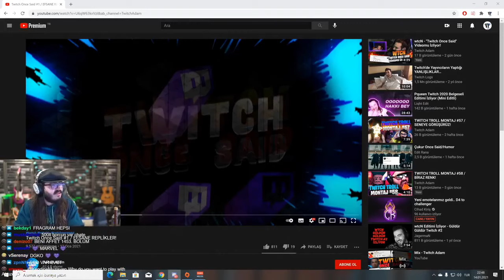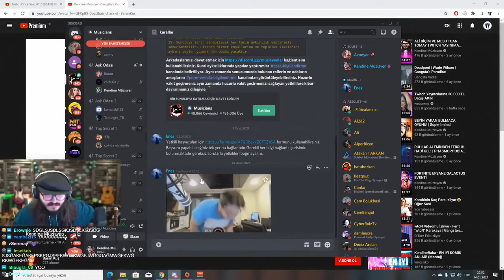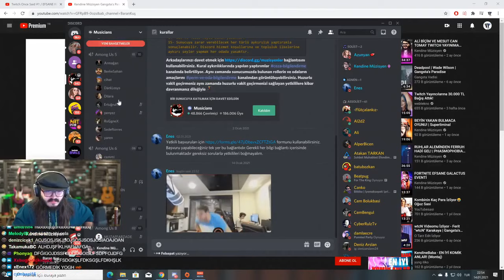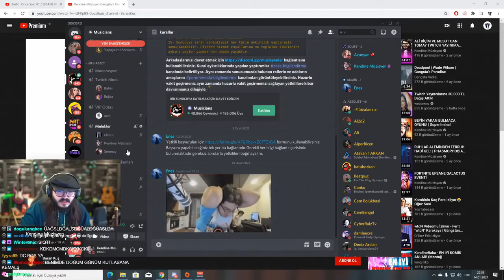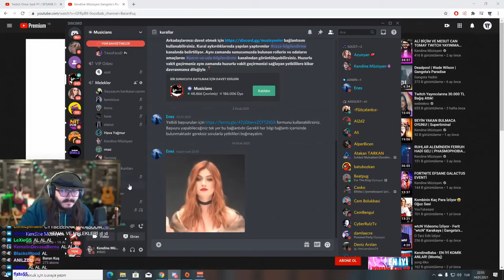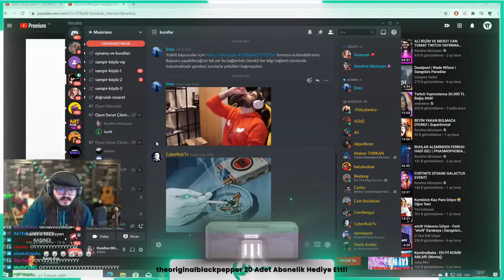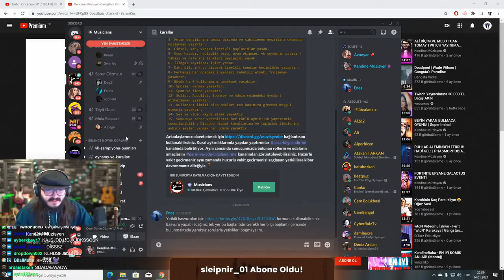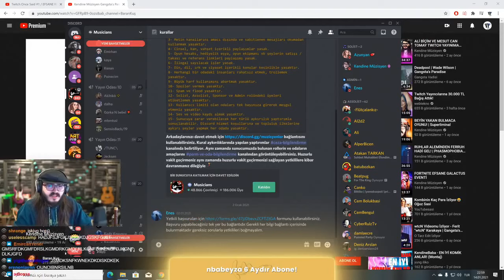Kendine Müzisyen - Discord Odalarını Geziyor ve Trollüyor!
Kendine Müzisyen kendi discordunda gizlice odalara girip insanları trollüyor. Kendine Müzisyen Discord Muhabbetleri 14 Ocak 2021
Pexa, Twitchte izleyeceğnizi düşündüğümüz içerikleri paylaştığımız kanalımızın güzel ismi. Yayıncıların tepki videoları, CS:GO, Valorant, League of Legends ve diğer oyunların tamamı yada özenle hazırlanmış özet görüntüleri yer almaktadır. Ekstra olarak belirtmek gerekirse, kanalımıza günlük olarak twitch yayın anları , maç özetleri , şampiyon rehber , twitch komik anları yükleniyor.
Kendine Müzisyen - Discord Odalarını Geziyor w/Eray-Ali-Cyber
Kendine Müzisyen - Discord'daki Odalara Girip Konuşuyor
Kendine Müzisyen - Discordu Trollüyor (Gülme Krizi) | 14 Ocak 2021
Kendine Müzisyen - Discord'da Ekiple Melekler Odasına Giriyor